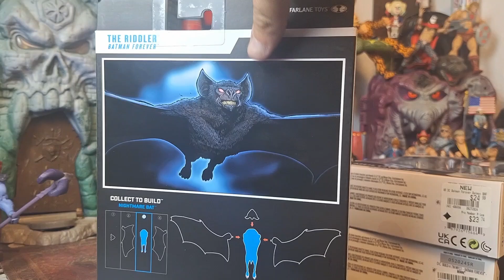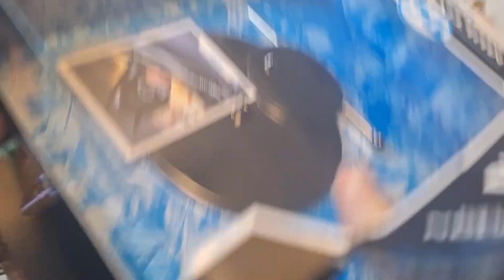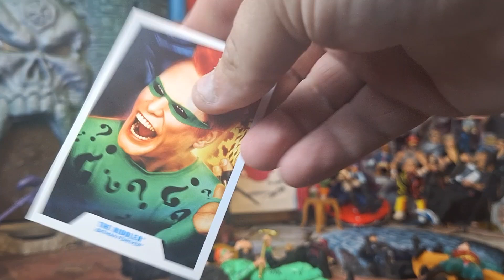Reno McDallas Reviews: Ep. 228 McFarlane Toys DC Multiverse Batman Forever Wave!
I apologize for the singing.
Come talk about how it's a shame that we didn't get a Nicole Kidman figure out of this.